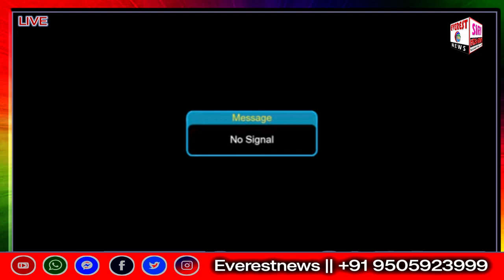హౌసింగ్‌ లేఅవుట్‌లో మొదటి ఇటుగా సిమెంట్ వేసిన సీఎం @EVERESTNEWSLIVE ప్లీజ్ సబ్స్క్రయిబ్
.🙏🏻🙏🏻 ప్లీజ్ సబ్స్క్రయిబ్ 🙏🏻🙏🏻.

  చానల్లో అప్డేట్ వార్తలు కోసం చానల్ ని సబ్స్క్రైబ్ చేసుకొని  బెల్ బటన్ నొక్కి  షేర్ చేయగలరు మరిన్ని వివరాల కోసం  ఈ క్రింది నెంబర్ సంప్రదించగలరు